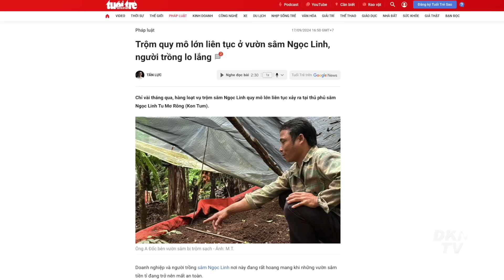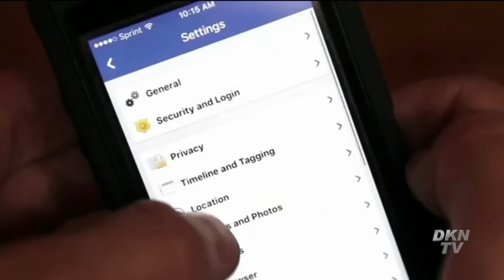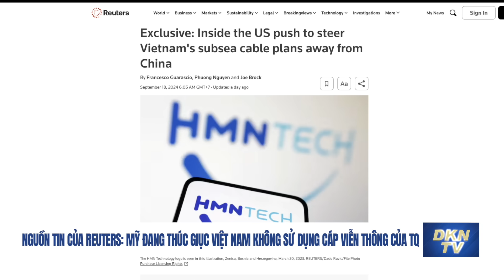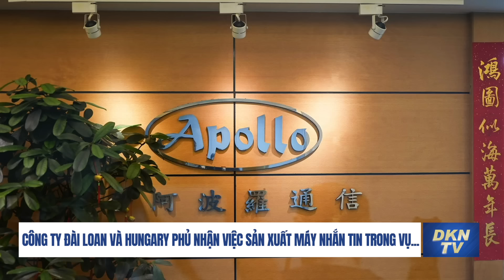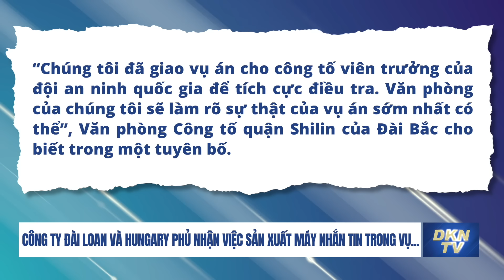Reuters: Mỹ thúc giục Việt Nam không sử dụng cáp viễn thông Trung Quốc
Tin chọn lọc 19/9
- Hàng loạt vườn sâm Ngọc Linh bị trộm hoành hành, người dân điêu đứng
- Tổng Bí thư, Chủ tịch nước Tô Lâm dự kiến sẽ gặp đại diện của Google và Meta trong chuyến thăm Hoa Kỳ vào tuần tới
- Nguồn tin của Reuters: Mỹ đang thúc giục Việt Nam không sử dụng cáp viễn thông của Trung Quốc
- Công ty Đài Loan và Hungary phủ nhận việc sản xuất máy nhắn tin trong vụ phát nổ hàng loạt ở Li-băng
- Mỹ khẳng định không liên quan đến các vụ việc phá hủy thiết bị liên lạc điện tử ở Li-băng.
- TT Zelensky nói 'kế hoạch chiến thắng' đã sẵn sàng
- Microsoft cáo buộc video cáo buộc bà Kamala Harris gây tai nạn rồi bỏ trốn là do Nga đứng sau dàn dựng
- Ông Trump nói làm tổng thống nguy hiểm hơn lái xe đua
- Na Uy và Phần Lan phát hiện mức phóng xạ tăng, có thể do cháy rừng gần Chernobyl
- Sông Amazon khô cạn, mực nước thấp chưa từng thấy trong lịch sử
- Liên tiếp 3 cơn bão hướng vào Trung Quốc
- TQ cưỡng chế phá bỏ  tu viện 135 năm của người Tây Tạng để xây nhà máy thuỷ điện